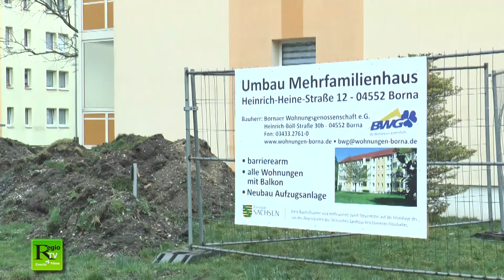Umbau Heinrich-Heine-Str. 12 Borna Nord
Ein Schwerpunkt im Jahr 2020 lag bei der BWG der Umbau des Mehrfamilienhauses in der Heinrich-Heine-Str. 12. Wir haben den Umbau zu barrrierearmen zwei- bzw. Dreiraumwohnungen begleitet.